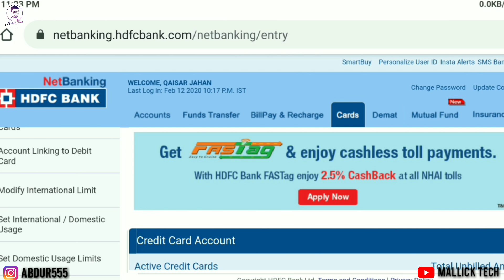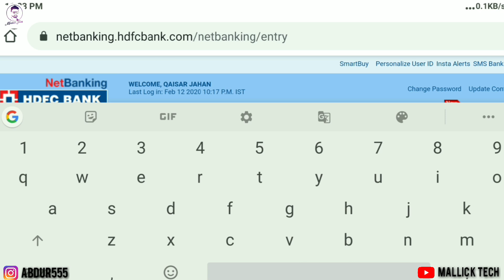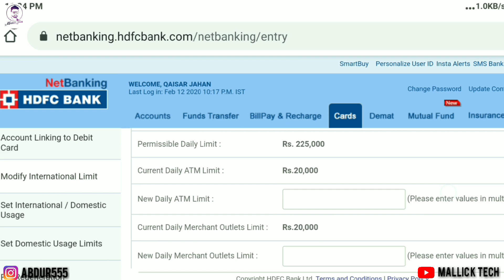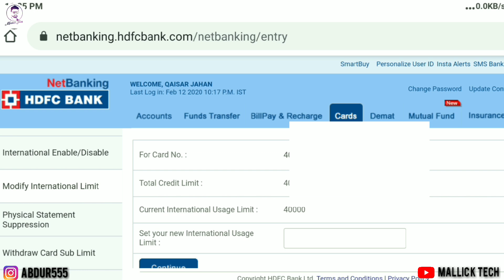How to Switch On / Off HDFC Debit Card & Credit Card | Modified Transection Limit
How to safe your HDFC debit card & Credit Card , Modified international Transection Limit , modified domestic transection limit , enable international Transection Limit , disable Domestic transection limit .

Protect your HDFC Debit Card , Protect Your hdfc credit card .

How to generate HDFC Credit card Pin online,  HDFC Credit card Pin generate online |
How to set HDFC credit card Pin online or Change Credit Card PIN . it is similer to how to generate  ATM pin HDFC credit card  online  , you can easily set your HDFC credit card pin or you can Change your HDFC credit card pin .

★अगर आपका Credit Card पहले से HDFC Net Banking में रजिस्टर नही है तो ये वीडियो देखें